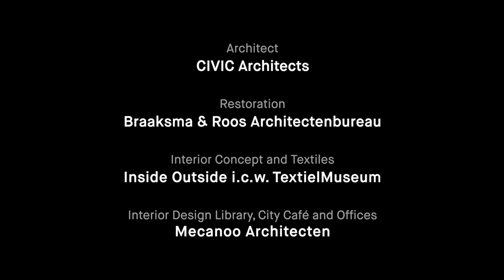LocHal Library, a world-class library for Tilburg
The LocHal is a new, world-class urban living room for Tilburg in an iconic former locomotive shed of the Dutch National Railways. Architects Francine Houben and Fedele Canosa share their first impressions during the opening day.

Located next to the station, in the heart of Tilburg’s new City Campus, houses the Midden-Brabant Library, the cultural institutions Kunstloc and Brabant C and the co-working spaces of Seats2meet. The LocHal is a space for both young and old to read, learn, study, meet and gather. It is a place for testing, creating, exhibiting and presenting the latest innovations.

Mecanoo’s playful and innovative interior design forms striking contrasts by combining characteristic historical elements with new oak and steel additions. A colour palette of reds and oranges contributes to a warm atmosphere. There is a diversity of settings for meeting, collaboration, and concentrated work.

Design Team: CIVIC Architects, architectural design; Braaksma & Roos Architectenbureau, restoration; Mecanoo architecten, interior design; Inside Outside in collaboration with the TextielMuseum, interior concept and textiles.

Programme: Mecanoo was responsible for the interior design of the Bibliotheek Midden-Brabant, Kunstloc Brabant and Brabant C in a former locomotive hall of the Dutch National Railways. The interior design comprises 7,000 m2 including 1,300 m2 of offices.